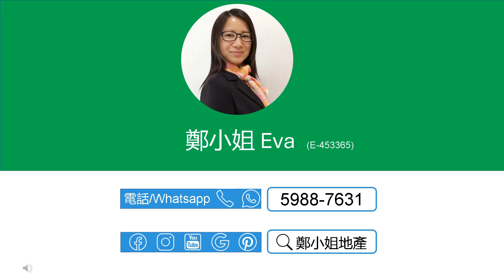[售]天賦海灣4房中層🔥勁減100萬🔥，罕有向南樓，冬暖夏涼，首置精選，未來熱點區，投資可期！，人才匯聚，豪華會所 【鄭小姐地產】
[售]天賦海灣4房中層🔥勁減100萬🔥，罕有向南樓，冬暖夏涼，首置精選，未來熱點區，投資可期！，人才匯聚，豪華會所

🔸樓盤：天賦海灣1期中層
🔸售價：$1,400萬 ($12,750/ft²)
🔸按揭: 最高可借960.0萬(69%)-1200萬財爺Plan
🔸實用：1098呎
🔸建築：1435呎
🔸間隔：4房 2廳
🔸座向：南
🔸屋苑設施：會所，泳池，兒童設施，娛樂設施，美容/保健
🔸交通：鄰近巴士站，交通便利
🔸配套：屋苑毗鄰科學園、海濱長廊、超市和食肆，只需數分鐘步行，讓您盡享周邊資源。
🔸網上商城 , 上面有大量天賦海灣及白石角荀盤，每日更新

聯繫我們，查詢和預約睇盤：
⭕地鋪：香港沙田置富第一城樂薈85-86地鋪
🥇香港地产代理监管局牌照: E-453365
📘公司牌照: C-000982

English
[Buy]PROVIDENCE BAY(天賦海灣), 4Rooms, Middle floor🔥$1000K reduction🔥,Hotspot for first-time buyers, great investment potential,Next to HK Science Park

🔸Estate: Providence Bay, Pak Shek Kok
🔸Price：$14M ($12,750/ft²)
🔸Mortgage: upto $9.6M (69%)
🔸Size (Net)：1098Sq.ft
🔸Size (Gross.)：1435Sq.ft
🔸Layout：4 Rms, 2 Living Rms
🔸Dir.: South
🔸FAC.: Clubhouse, Swimming Pool, Kids' Facilities, Entertainment Facilities, Health & Beauty,
🔸Trans.: Easy commute with multiple buses and minibusses to Univ. Station.
🔸Online Store for more listings in Providence Bay and Pak Shek Kok, updated daily

🥇EAA#: E-453365
📘Company EAA#: C-000982

🔹 Landlord Representative
🔹 Relocation Service